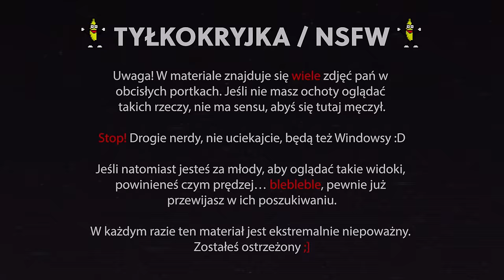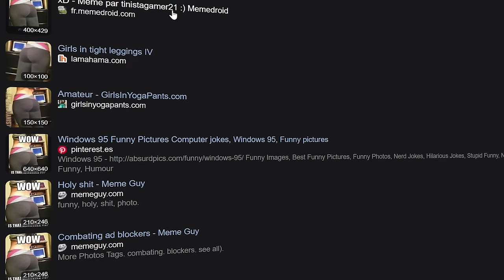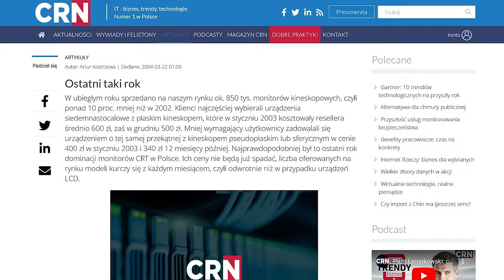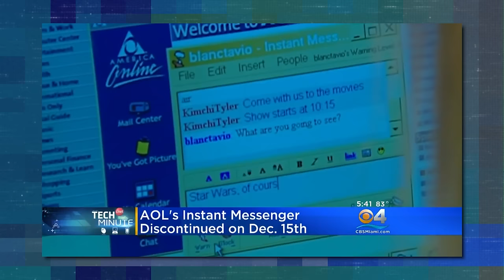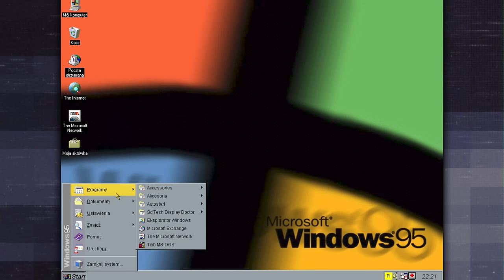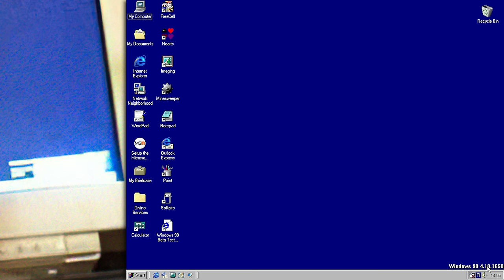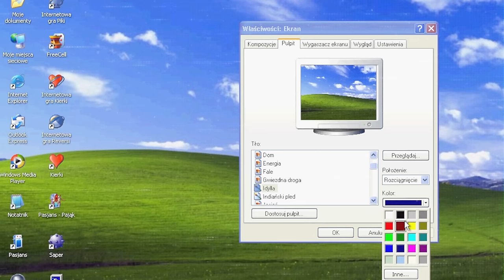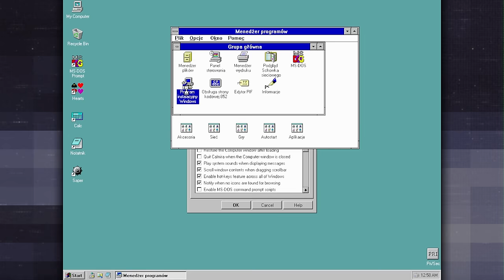WOW! Czy to Windows 95?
Już na wstępie ostrzegam — to będzie dziwny materiał, a w całości dotyczył będzie jednego zdjęcia, które nie dawało mi spokoju [tego z grafiki otwierającej].

To, co nie dawało mi spokoju w tym zdjęciu to ekran w tle i odpowiedź na pytanie: czy to faktycznie jest Windows 95?

▬▬▬ Spis treści ▬▬▬▬▬▬
0:00 - Intro
02:00 - Rozdział 1: Yogapants
09:59 - Rozdział 2: Windowsy
21:40 - Rozdział 3: And the winner is…
26:18 - Rozdział 4: Podsumowanie

⇝ Cytaty w tym odcinku czytają:

⯀Łukasz Szczepański
⯀Rafał Wójcik
⯀Peleryna

Dzięki!

⇝ Źródła

⇝ Inne linki